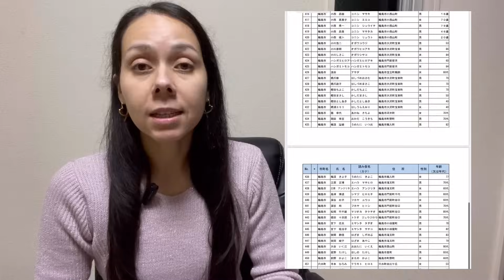Terremoto no Japão e problemas com as doações.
Tradução LB
Trabalhamos com tradução de documentos e assessoria para a comunidade brasileira!
(Contratação de serviços ou consultoria ¥2,000/30mim)